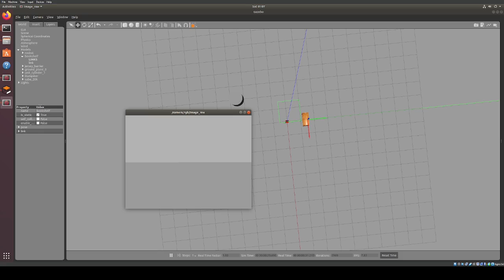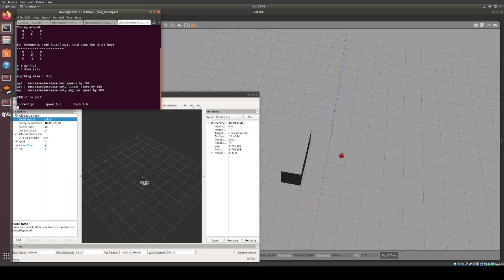HW1 Robot Sim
Robot sim homework 1 up until the wall following robot.